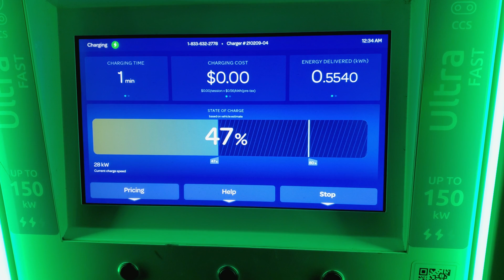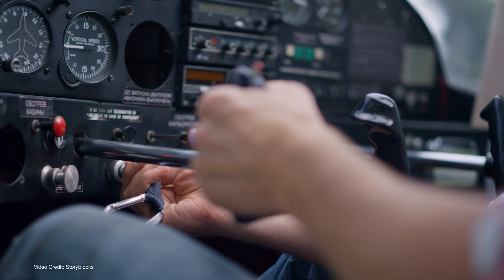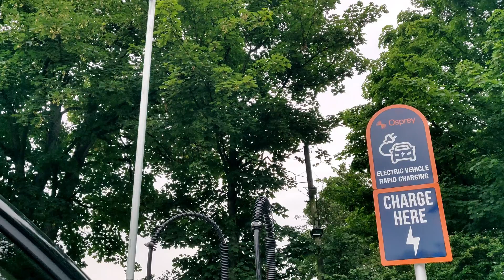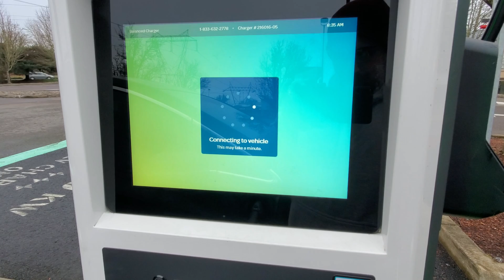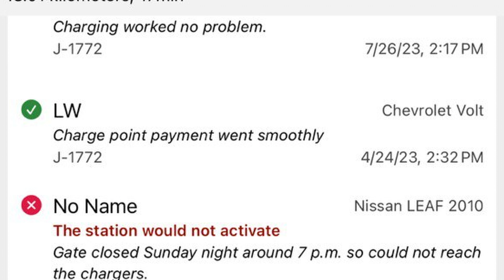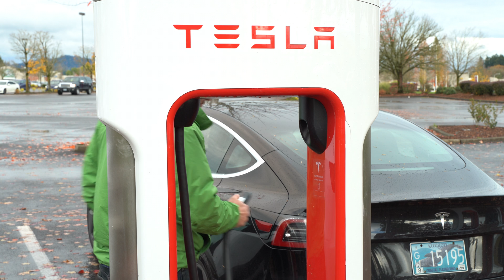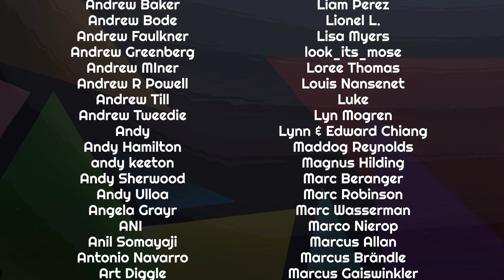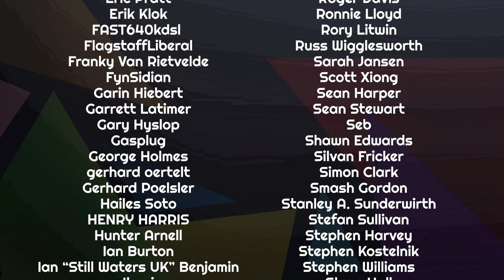How To Report Problems With Electric Car Charging Networks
If you're heading into a long weekend like we are, the chances are you might be considering a trip in your EV that's a little longer than a trip to the shops and back.

That might require you to use public charging infrastructure, and hopefully, everything will go smoothly for you. But what do you do if things aren't right? How do you report broken, vandalized, or otherwise misbehaving charging stations?

Here's our quick guide for before you leave.

00:00 - Introduction
01:10 - Charging networks can be unreliable about reliability
02:42 - Why we ALL need Alternates
03:19 - Communication with charging providers is KEY
04:08 - Gather Data before you start
05:33 - Take a photograph (or a video)
05:47 - Include ALL THE DETAILS!
06:40 - A sad anecdote with EA
07:50 - Give your contact details!
08:22 - Letting Others Know
09:40 - Rate using smart phone apps!
11:33 - Make a fuss for pesistent problems
13:18 - Thanks, and Goodbye!

Presenter, Script, Audio: Nikki Gordon-Bloomfield
Camera, Editor, Colorist: M. Horton
Art and Animation: Erin Carlie
Producer: Nikki Gordon-Bloomfield